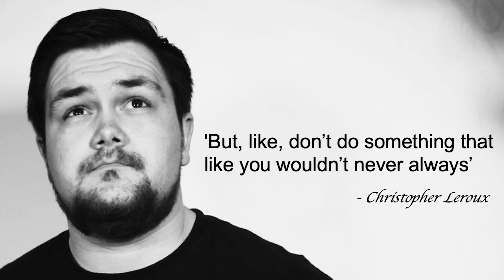General Election Results Night BTS | LSUTV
Take a look behind the scenes of a LSUTV Live Broadcast!

Editor: Robyn Keetley
Executive Producer: Joshua Gray

LSUTV is the award-winning Student Television Station of Loughborough University. Get involved and join our team of volunteers today!